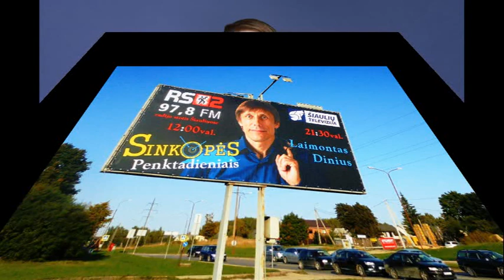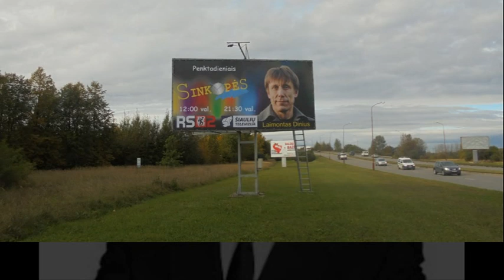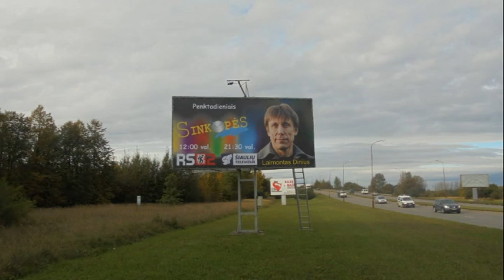radio SINKOPĖS 2020- 08- 28 su A.Klivečka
- neadekvatus "kaukių balius"
- lohatroniniai projektai -...
- distancinis mokymasis, - kad nieko neišmokti.
+ PARADIGMA : "Shalala gimtine" , "Vilkas mieste"